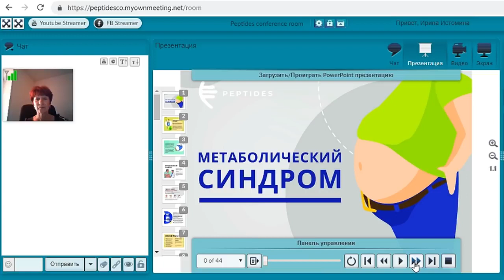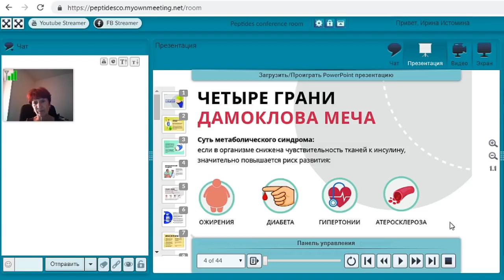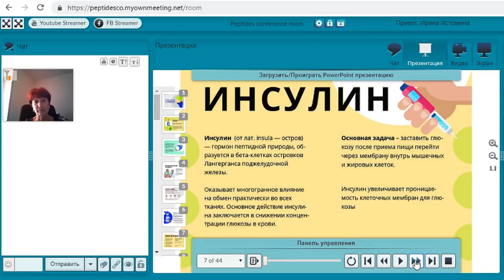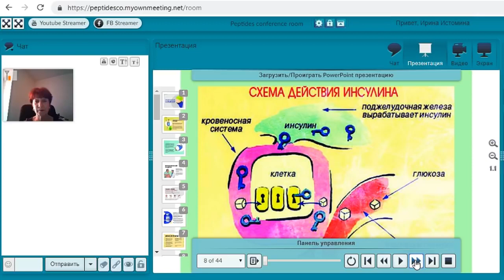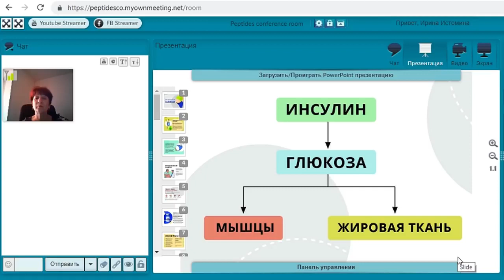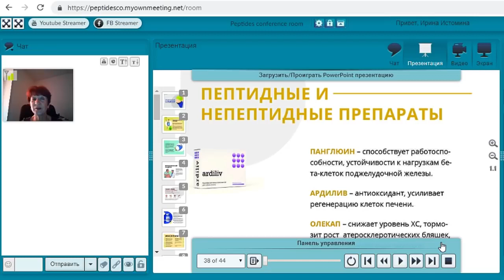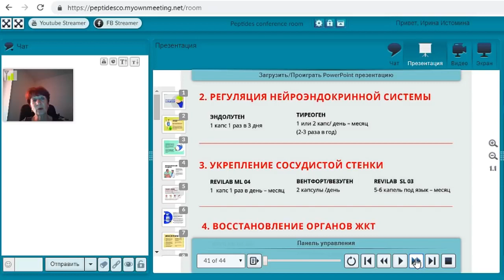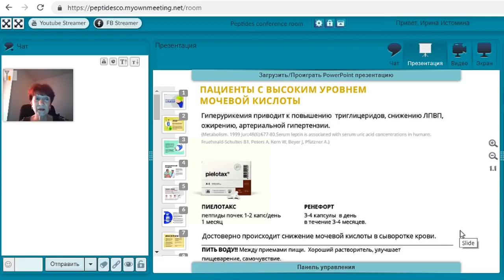Запись вебинара, 28 сентября 2018 г.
Истомина Ирина Ивановна, врач-педиатр высшей категории, врач-инфекционист, специалист по метаболической коррекции организма. Тема вебинара: «Метаболический синдром».